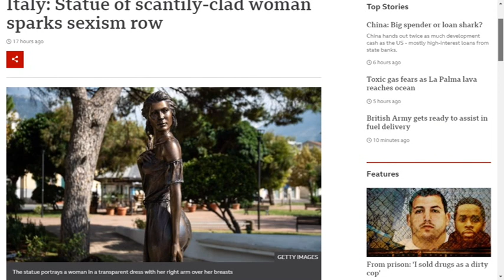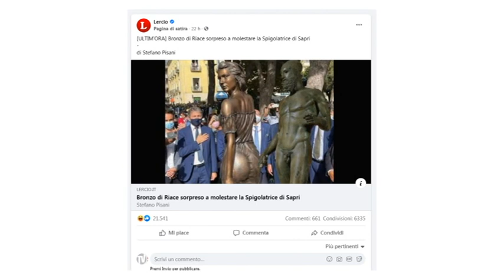SPIGOLATRICE SAPRI RISALTO INTERNAZIONALE 29SETT